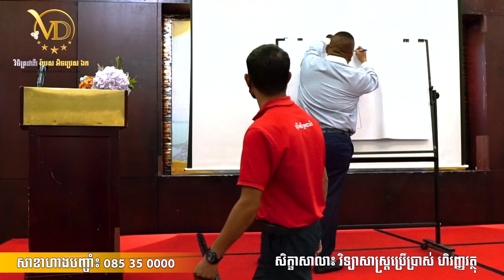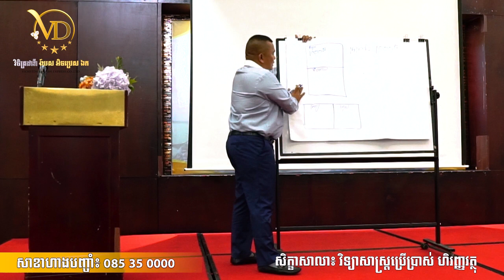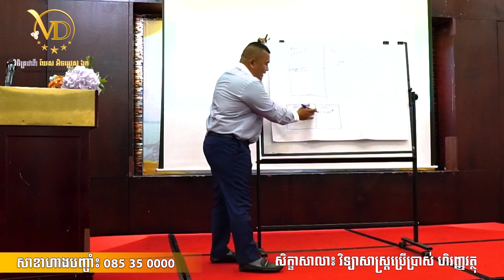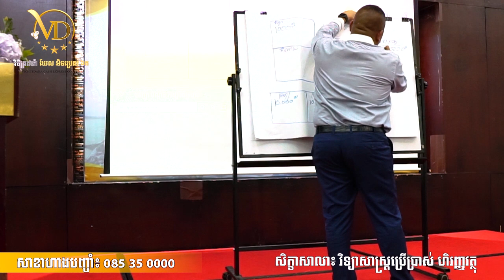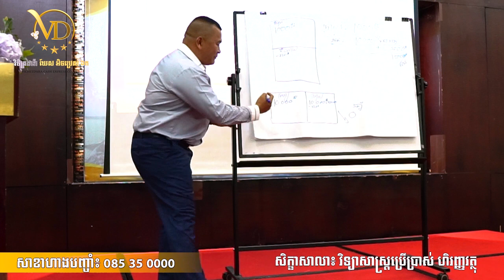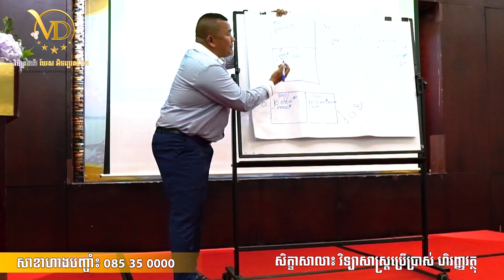ដើមទុនមិនមែនសុទ្ធតែជាលុយនោះទេ! - ឧកញ៉ា ភិរម្យ វិចិត្រដារ៉ា